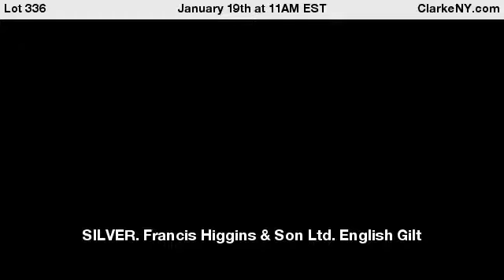SILVER. Francis Higgins & Son Ltd. English Gilt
Silver Flatware Service. Victorian English gilt silver "Chased and Pierced Vine" dessert flatware service for (6) including (6) spoons measuring approx. 7 1/8" in length; (6) demitasse spoons measuring approx. 4 7/8" in length; (6) forks measuring approx. 5 3/4" in length; (6) spoons with shallow bowls measuring approx. 5 1/8" in length; (6) forks measuring approx. 7 1/8" in length; (6) spoons measuring approx. 5 3/4" in length; (6) knives measuring approx. 8 3/8" in length; and (1) ladle measuring approx. 6 1/4" in length. Please take note that this particular pattern or design was first created by Francis Higgins for the Great Exhibition of 1851. Each piece with pierced and interwoven grape and leaf vines. Total approx. weight of all items is 51.18 troy oz. From a W 86th St, Manhattan estate. - For Auction on January 19th at 11AM EST at ClarkeNY.com